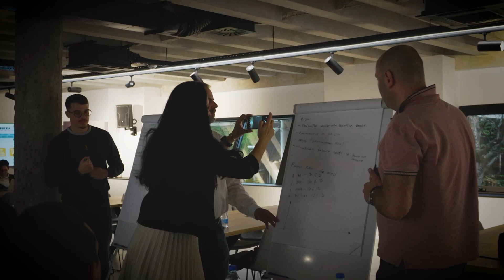Zoran Leković - Polaznik programa Upravljanje projektima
Učenje je neprekidan proces – tvrdi Zoran Lekovic koji je učestvovao na nedavno završenom modulu “Upravljanje projektima”.

Više o njegovim iskustvu, saznanjima i veštinama stečenim tokom ovog modula, možete saznati u videu.

hashtag#UpravljanjeProjektima hashtag#ExecutiveEducaction hashtag#LifelongLearning